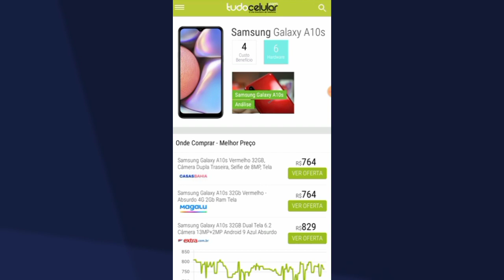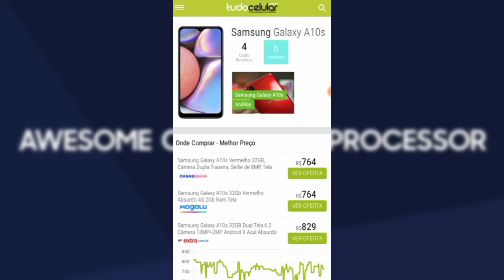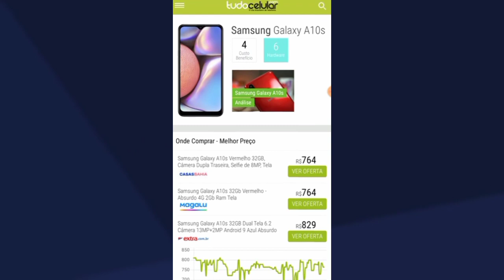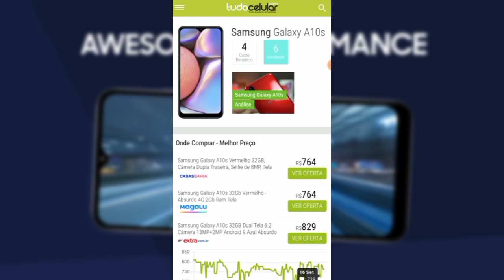GALAXY A10s VAI RECEBER O ANDROID 12??? (QUANDO?)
Um pouco sobre o Galaxy a10s:

O Samsung Galaxy A10s é um smartphone Android completo, não há necessidade de invejar os equipamentos mais avançados. O que é surpreendente é sua tela sensível ao toque de 6,2 polegadas, o que torna este Samsung o melhor de seu tipo. A resolução também é muito alta: 1560x720 pixels. Quanto aos recursos, não falta nada ao Samsung Galaxy A10s. Comece com uma conexão Wi-Fi e GPS. A transmissão de dados e a navegação na web são fornecidas pela rede UMTS, mas não oferece suporte a tecnologias mais recentes, como HSDPA. Enfatizamos a boa memória de 32 GB com possibilidades de expansão.
Este Samsung Galaxy A10s é um produto com poucos concorrentes em termos de multimídia, graças à câmera de 13 megapixels, que permite ao Samsung Galaxy A10s tirar fotos deslumbrantes com uma resolução de 4163x3122 pixels e com Taxa de alta resolução (Full HD) para gravar vídeo com resolução de 1920x1080 pixels. Muito fino, 7,8 mm, o que torna o Samsung Galaxy A10s muito interessante.

Por muitos anos, a Samsung vem desaprovando quando fala sobre atualizações do Android. No entanto, no ano passado, a Samsung mudou seus planos. Durante o Samsung Unpacked, a empresa prometeu três atualizações do Android. Além de trazer o Android 11 anteriormente esquecido e sua interface One UI 3.0 para smartphones. Começando com a série Galaxy S10 lançada em 2019, a empresa agora parece pronta para adicionar mais um ano à sua linha do tempo, fornecendo até quatro anos de atualizações de segurança para smartphones.
Quanto ao Android 12, não há como saber quando a atualização estará oficialmente disponível para o seu smartphone. Sabemos que quase todos os smartphones lançados após 2019 receberão atualizações. Com o lançamento do Galaxy Note 20, a Samsung confirmou que manterá o lançamento do dispositivo Android principal por três anos.
De acordo com a programação de atualização do Android 11, esperamos que os dispositivos comecem a receber atualizações no final de 2021 e no início de 2022. Estes são os dispositivos que gostaríamos de ver Android 12:

Linha Galaxy S
Galaxy S21 Ultra (LTE / 5G)
Galaxy S21 + (LTE / 5G)
Galaxy S20 Ultra (LTE / 5G)
Galaxy S20 + (LTE / 5G)
Galaxy S20 FE (LTE / 5G)
Galaxy S10 5G (última atualização do Android)
Galaxy S10 (última atualização do Android)
Galaxy S10e (última atualização do Android)

Linha Galaxy Note
Galaxy Note 20 Ultra (LTE / 5G)
Galaxy Note 20 (LTE / 5G)
Galaxy Note 10+ (LTE / 5G - última atualização do Android)
Linha Galaxy Z
Galaxy Fold (LTE / 5G - última atualização do Android)
Galaxy Z Flip 5G
Galaxy A71
Galaxy A51 5G
Galaxy A51
Galaxy A52
Galaxy A52 5G
Galaxy A72
Galaxy A90 5G (última atualização do Android)
Galaxy A01 (última atualização do Android)
Galaxy A11 (última atualização do Android)
Galaxy A31 (última atualização do Android)
Galaxy A41 (última atualização do Android)
Galaxy A21 (última atualização do Android)
Galaxy A21s (última atualização do Android)
Galaxy A Quantum
Galaxy Quantum 2
Galaxy A42 5G
Galaxy A02 (última atualização do Android)
Galaxy A02s (última atualização do Android)
Galaxy A12 (última atualização do Android)
Galaxy A32
Galaxy A32 5G
Galaxy A22
Galaxy A22 5G
Linha Galaxy M
Galaxy M42 5G
Galaxy M12
Galaxy M62
Galaxy M02s (última atualização do Android)
Galaxy M02 (última atualização do Android)
Galaxy M21 (última atualização do Android)
Galaxy M21s (última atualização do Android)
Galaxy M31
Galaxy M31 Prime Edition (última atualização do Android)
Galaxy M51 (última atualização do Android)
Galaxy M31s (última atualização do Android)
Linha Galaxy F
Galaxy F41 (última atualização do Android)
Galaxy F62
Galaxy F02s (última atualização do Android)
Galaxy F12
Galaxy F22
Linha Galaxy Xcover
Galaxy Xcover Pro (última atualização do Android)
Galaxy Xcover 5
Linha Galaxy Tab
Galaxy Tab S7 + (LTE / 5G)
Galaxy Tab S6 5G
Galaxy Tab S6 (última atualização do Android)
Galaxy Tab S6 Lite
Galaxy Tab A 8.4 (última atualização do Android)
Galaxy Tab A7 (última atualização do Android)
Galaxy Tab Active 3 (última atualização do Android)